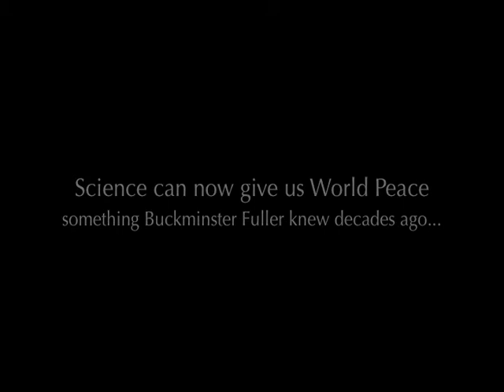State Of The Dream January 30, 2018 (HD)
Video prepared as part of StateOfTheDream initiative to counter-balance Trump's policies. My video offers a MoonShot vision for America, in which Hollywood partners with the scientific community to teach the American people that World Peace is now possible (thanks go advances in the physical and soft sciences).
This possibility is something Buckminster Fuller knew many decades ago. It was the subject of his landmark book "Operating Manual for Spaceship Earth".
With this video, I am calling for the creation of a new partnership that will do for America what Walt Disney and Wernher von Braun's team of rocket scientists did in 1955... pave the way for the American people to demand their business, civic, and political leaders "take us to a future where WarIsObsolete".